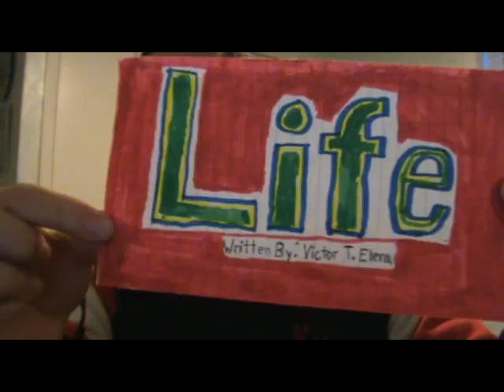Rants With Brendon: Life Props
This is just our props that we are going to use or already used and also leave a question to ask xViper422x (Desmond)